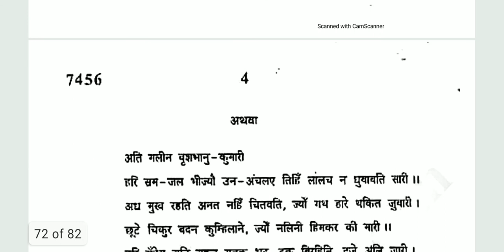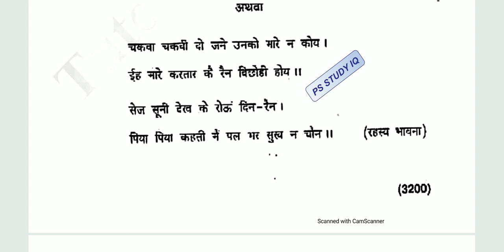हिंदी कविता(आदिकाल एवं भक्तिकाल काव्य) B.A (Hons) Hindi CBCS||DU Previous year Question paper 2018